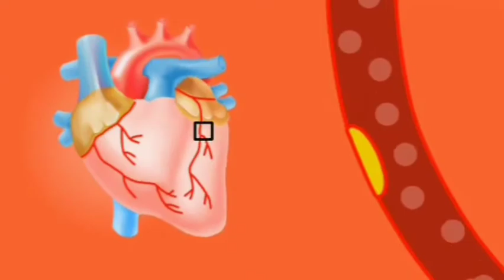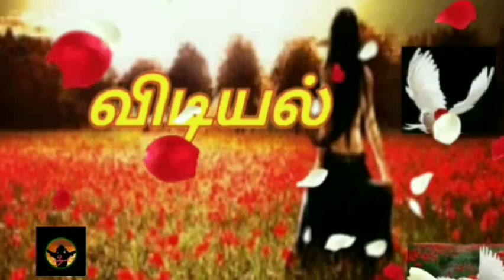இதுவரை நீங்கள் பார்த்திராத மிரட்டலான அமேசிங்கான Blue whale the largest animal in the world.amazing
*இதுவரை நீங்கள் பார்த்திராத மிரட்டலான அமேசிங்கான மிக பெரிய உருவம்.Blue whale the largest animal in the world.
The blue whale is a marine mammal belonging to the baleen whale suborder mysticeti. Reaching a maximum confirmed length of 29.9 meters and weight of 173 tonnes, it is the largest animal in the world.
 *இந்த புதிய வீடியோ தொடர் உங்களுடைய வாழ்க்கையை மேம்படுத்தும் நோக்கில் பதிவிடப்படுகிறது.
*உங்களுடைய வாழ்க்கை முன்னேற்றத்தை பற்றியும் நீங்கள் அறியாத சிலவற்றை உங்கள்  முன் கொண்டுவர இருக்கிறது.
vidiyal channel
 *இச்சேனல் பார்வையாளர்களின் வர்த்தங்களை வழிமாறச்செய்யவும் அவர்களை முன்னேற்ற பாதையில் கொண்டு செல்லவும் உருவாக்கப்பட்டது.
இத்தொடரை தினமும் தொடர்ச்சியாகப் பார்த்து இதில் உள்ள கருத்துகளை சிந்திப்பதற்கு சிறிது நேரம் ஒதுக்குங்கள்.

*நிச்சயமாக உங்கள் வாழ்க்கை மேம்படும் உங்கள் கனவுகள் அனைத்தும் நிஜமாகும் வாழ்த்துக்கள்.
*Motivation *Tamil motivation *daily..